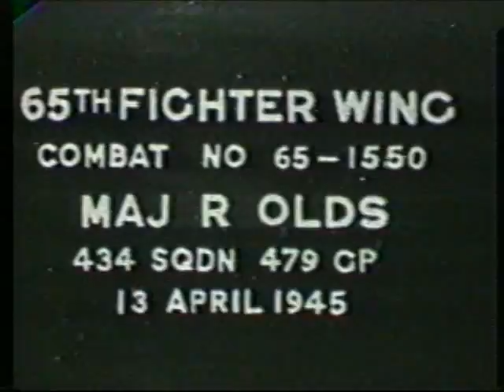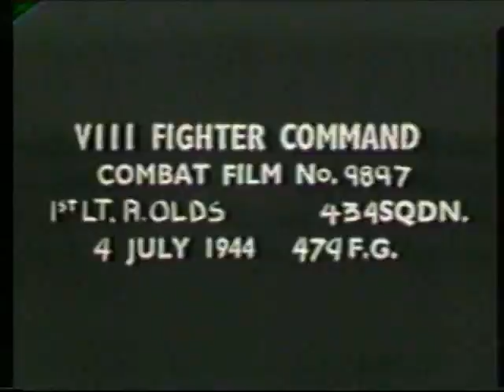Brigadier General Robin Olds (4) - Fly/In Cruise/In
Brigadier General Robin Olds "The Man" discusses the pure joy & privledge of flight. An Ace in World War II & Vietnam we dedicate this video in his memory.
General Robin Olds  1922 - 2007.